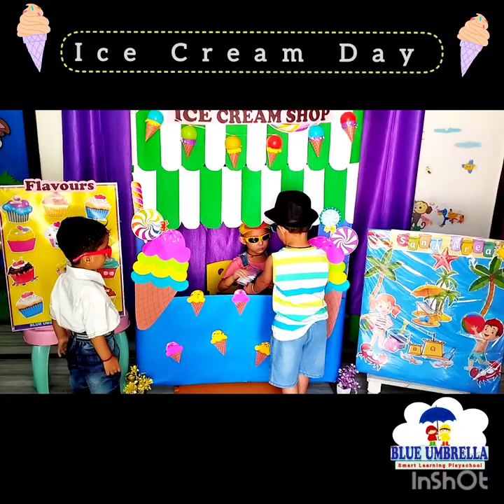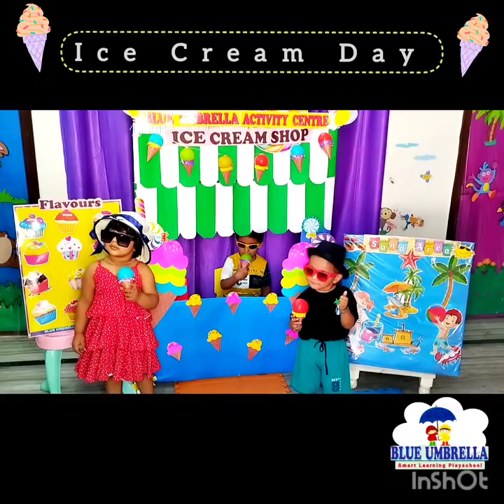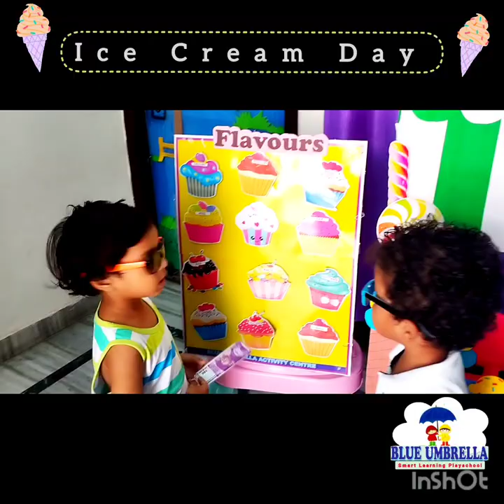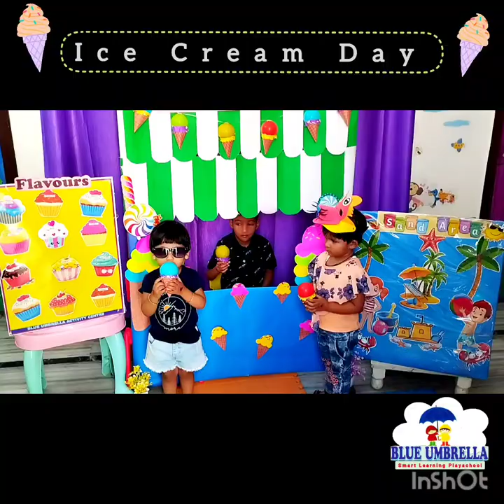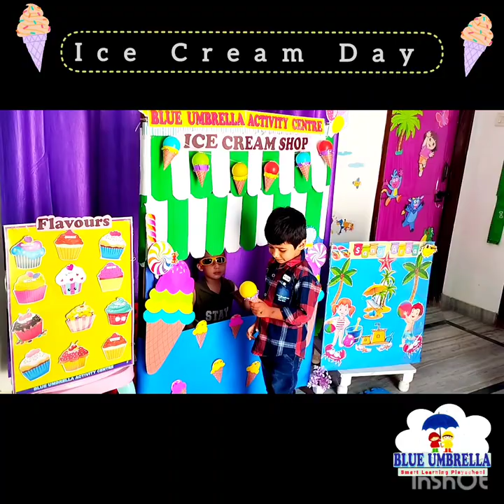Ice Cream Day Celebration| Summer Season Weeklong Celebration| Preschool activities| Theme Roleplay